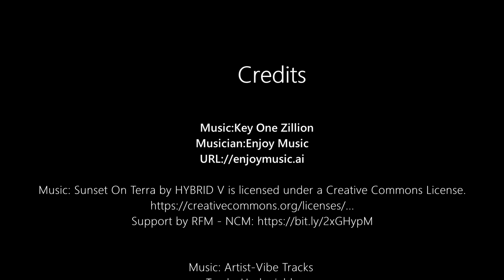Moonlight Dam- Wild Emu Chicks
We tow our camper to Moonlight Dam and setup camp for a couple of nights beside the dam and enjoy watching the wild life around the national park. The dam is located between Eungella and Nebo Qld in Homevale National Park.

Musician:Enjoy Music
URL://enjoymusic.ai

Track -Undeniable